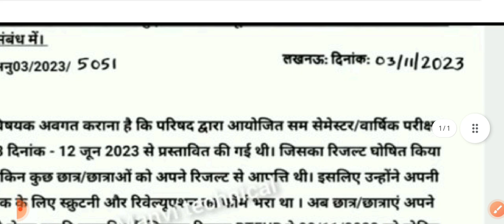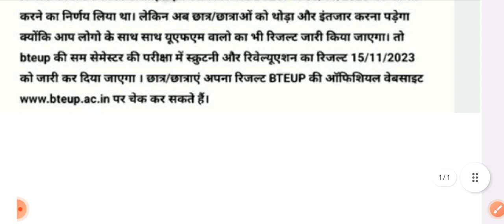Recheck Result कब तक आएगा 2023? bteup recheck result kab aayega 2023 | bteup latest news today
gb whatp kaise download kree-      • GB WhatsApp Kaise Down...  ​